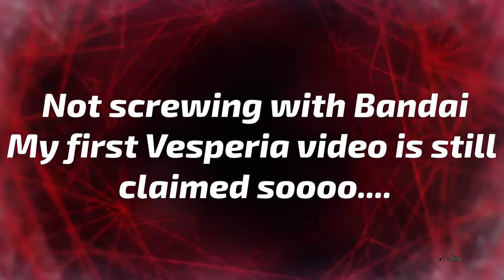Code Punk 2021| Scarlet Nexus Demo PS5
Scarlet Nexus was a game I planned to put On my channel but I got...sidetracked(Guilty Gear Strive) (Tales Of Vesperia). But here and It's a really short vid this time so ENJOY! I want to try and make most of my videos like this.